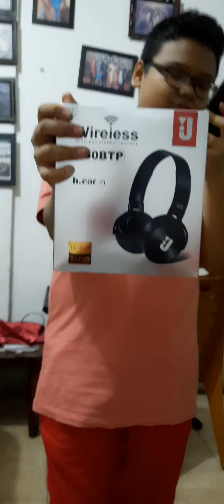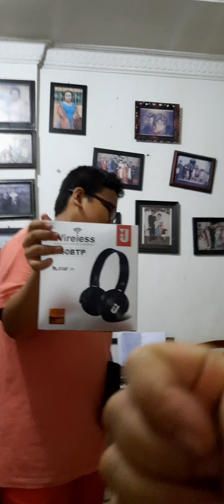HADIAH MURID BERPRESTASI